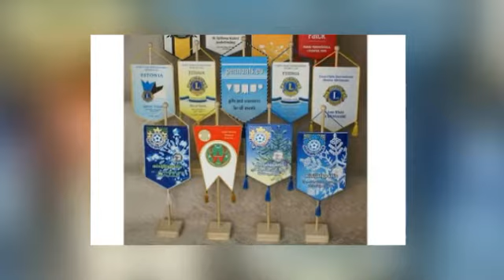The best club banners rotary banner flag From China,award banners with cheap price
As the Best club banners rotary banner flag club banners supplier From China,award banners with cheap price,club banners,rotary banner flag,club banners supplier high quality.
Our company possesses 150 thousand square feet modernized standard workshop, equipped with a set of comprehensive production lines. The humanized management system and strict quality inspection system ensure first-class quality of product. e are the professional manufacturer for custom football pennants, soccer pennants banner, team pennant template.